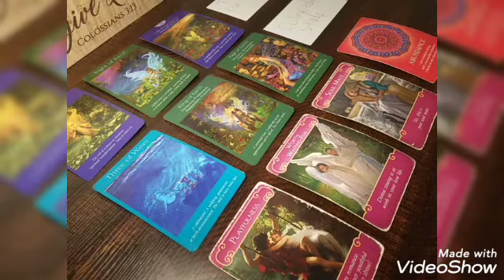CAPRICORN JANUARY 2021 YOU'RE GOING WHERE THE MONEY RESIDE & LEAVING DRAMA BEHIND!!